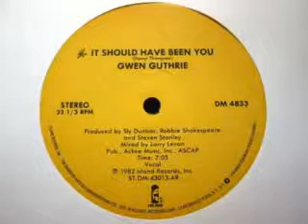Gwen Guthrie It Should Have Been You Original 12'' Version